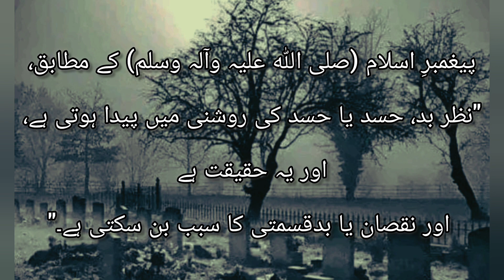What is Nazar in islam|signs of Nazar | کی علامات نظربد |Signs of Evil Eye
What is Nazar bad and evil eye according to islam
with قرآن  and hadees reference .also the signs and symptoms of evil eye has been discussed.
  @Spread_peace794 @IslamicKnowledgeOfficial@Islamicvibe387  @islamic studio  •98k views • 24hrs @islam